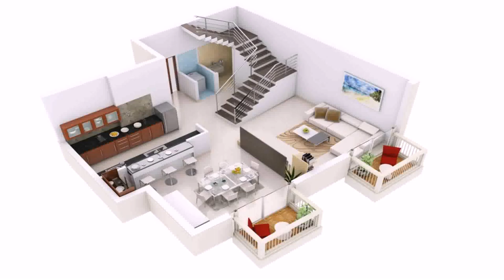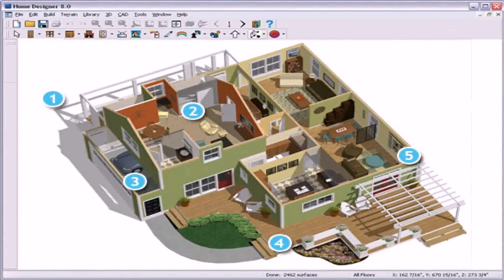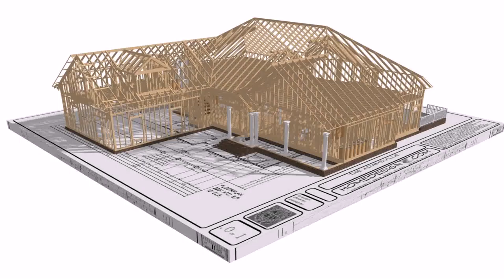Buy Car NY 5% DP